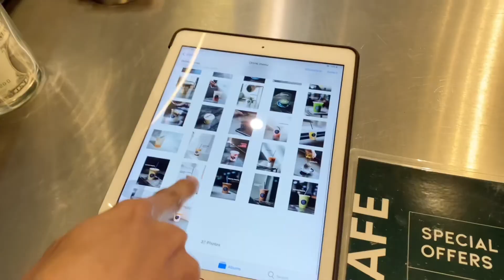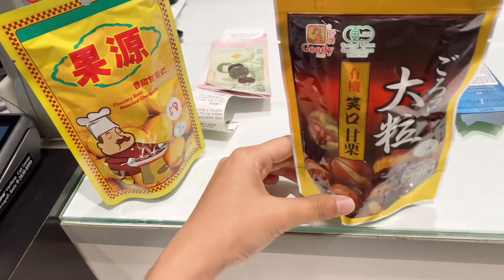1 day with me ไปเรียน📒 พาเที่ยวคาเฟ่ในม.🍰ไปทำฟัน